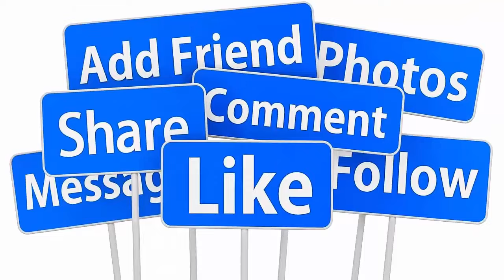💖TRỰC TIẾP : ĐÁM CƯỚI LẦN 2 DƯƠNG MỊCH -LƯU KHẢI UY TAI TÁI HÔN FAN CHÚC MỪNG